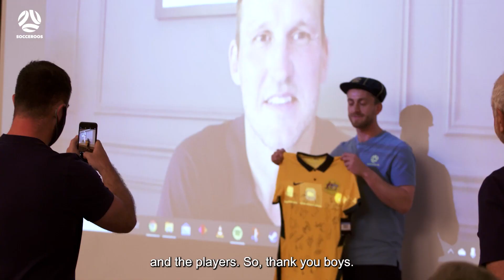Mark Schwarzer presents Lawrence Thomas with maiden Socceroos cap